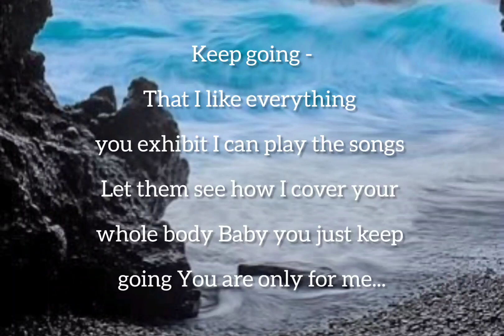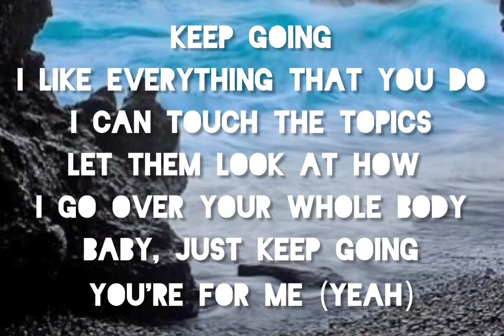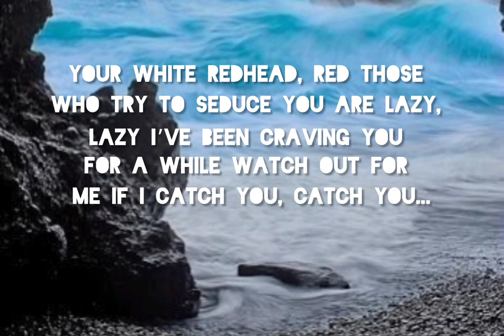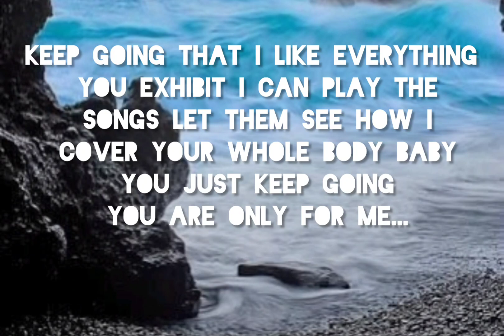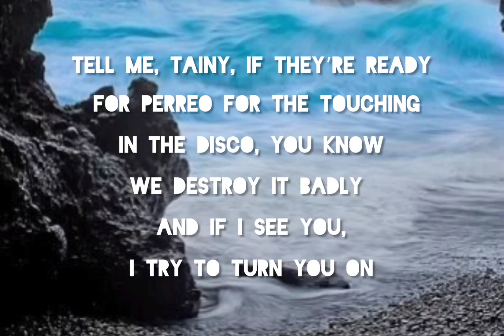J Balvin & Ed Sheeran Sigue English Translation Lyrics 2023 Best Hit Raggaethon Music Song Zumba